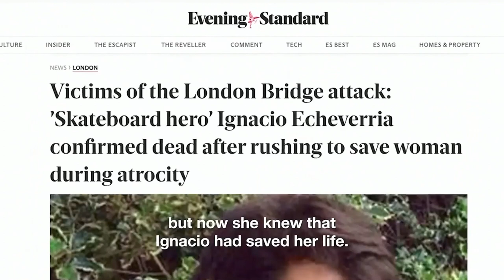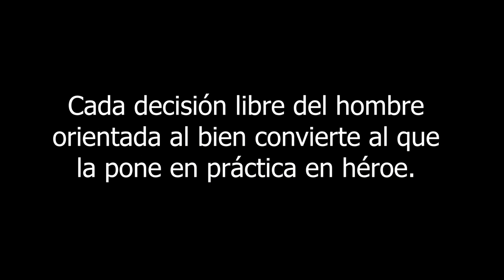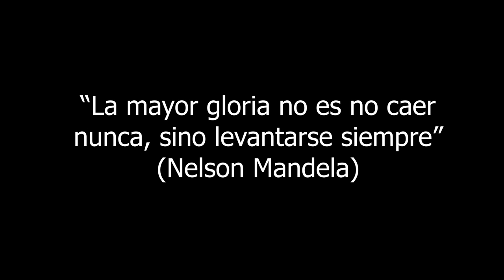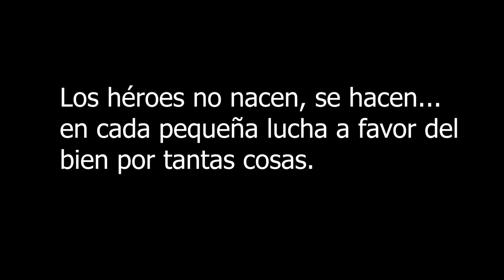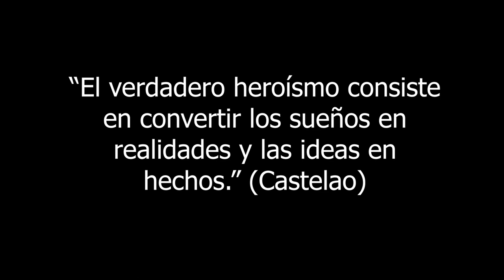musical Skate Hero (Ignacio Echevarría) // CONSTANTES COMO LOS HÉROES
El pasado sábado 5 de junio se estrenaba el musical Skate Hero.

Hemos recogido aquellos momentos en los que nos muestran el valor de la constancia. Valor fundamental de cualquier héroe